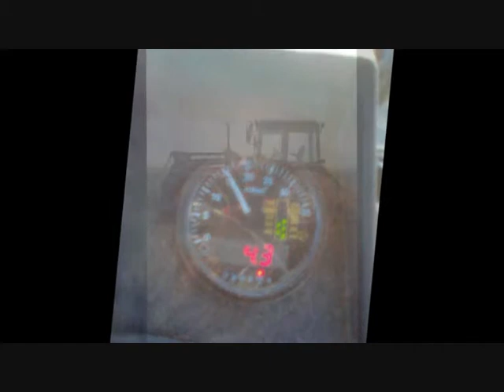Fotki belarusa i ursusa.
wystąpił ursus 3512 i mtz belarus 1025